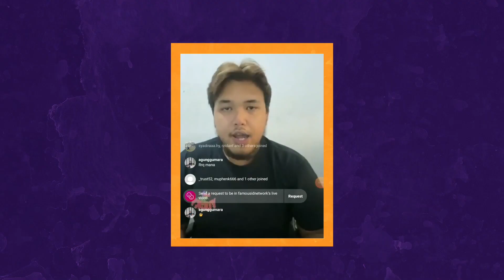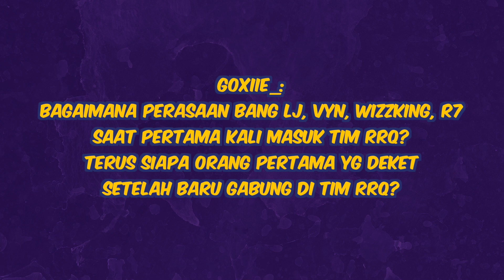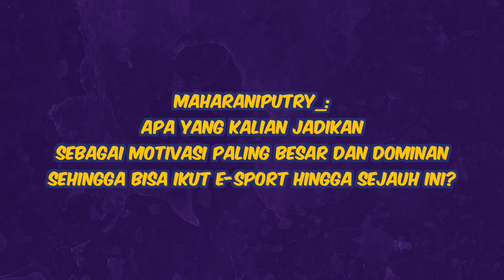Live Bareng Team RRQ (Wizzking, R7, Vyn, LJ)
R7